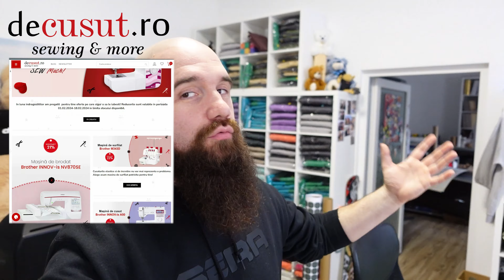Prima broderie! A fost mai simplu decat am fi crezut!